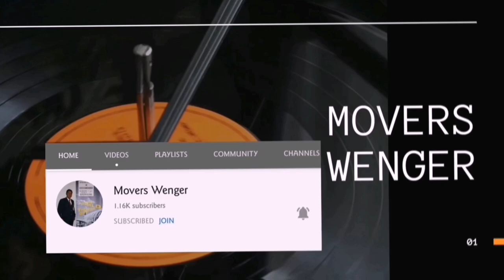Day 4 Skipping Rope Workout | 28 Days Challenge | Trending Workout | Jacqueline Tiu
Day 4 Skipping Rope Workout | 28 Days Challenge | Trending Workout

Hello People!! We are on our 4th day of jump rope workout! Hope you stick with me til end of my challenge ❤️

Please support my cool members ✨

Health is Wealth Advocacy momshie @The Mads of San Diego 💜

"Love • Peace • God Bless"

xx,
JCT

You’re FREE to use this music in any of your videos, but you must include the following in your video description:

Title: Chag Chag Chag
Artist: WhiteBeanieGuy